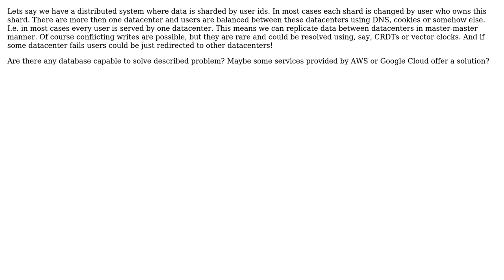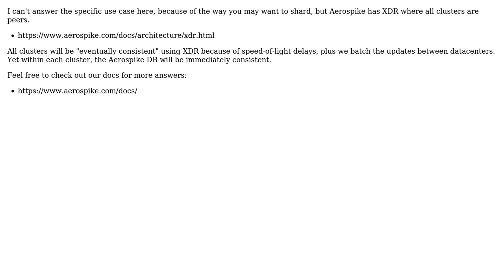What is a good solution for cross datacenter master-master replication?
With thanks & praise to God, and with thanks to the many people who have made this project possible! | Content (except music & images) licensed under CC BY-SA | Music | Images & others | With thanks to user Peter Corless user Aleksander Alekseev and the Stack Exchange Network Trademarks are property of their respective owners. You are responsible for your own actions.